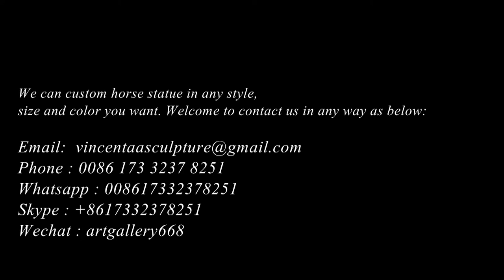Project Cases of Horse Statue